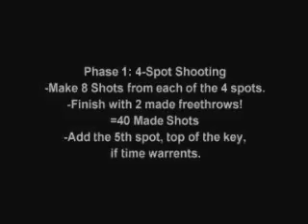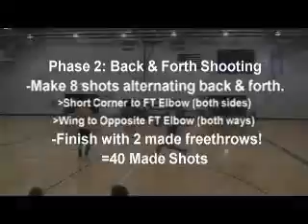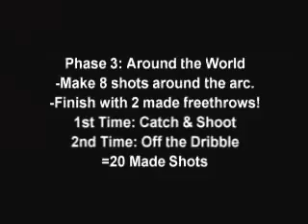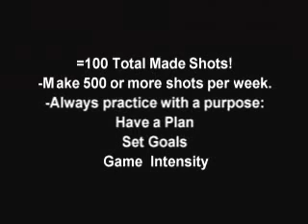SKILLS & DRILLS: UNO SHOOTING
Courtesy of South Titan Basketball